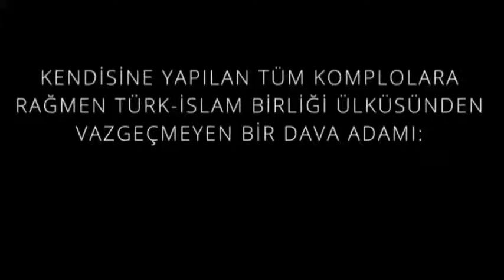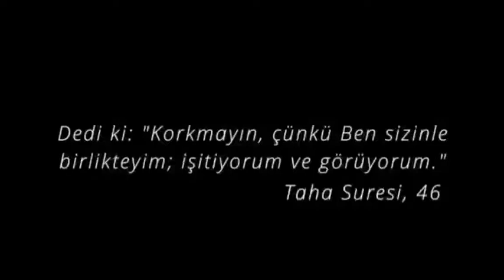Bir Veli olarak Allah yeter... Bir dava adamı